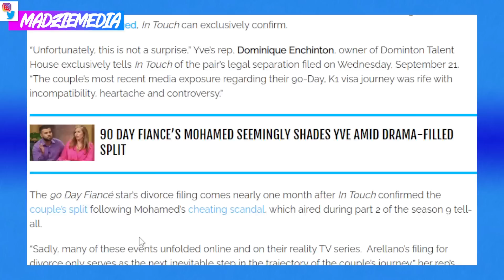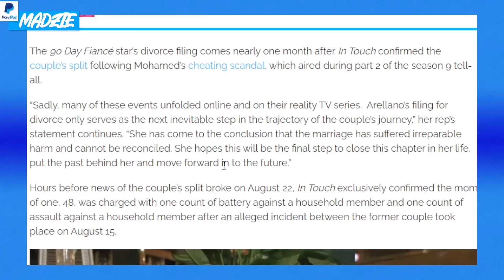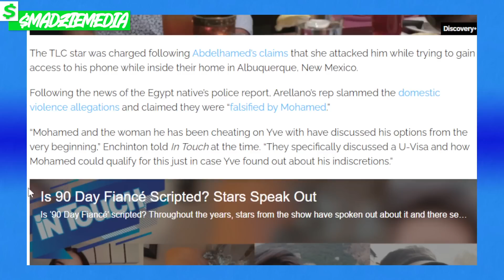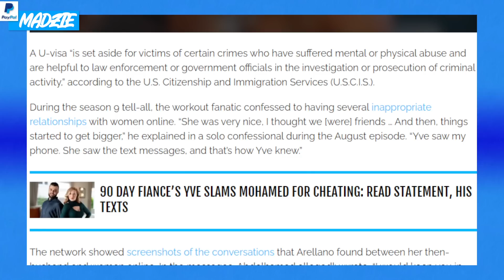Yve Files for DIVORCE From Mohamed! 90 Day Fiancé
Amazon Wishlist:

madziemedia